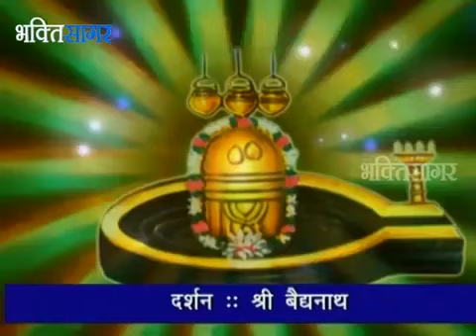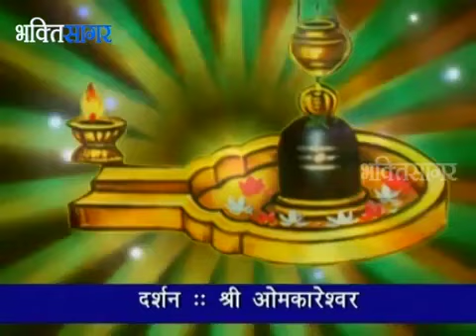Top Shiv Bhajans Sharvan maas || Shiv Bhajans 2023 || Shiv Bhakti || Bhaktisagartv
ॐ नमः शिवाय धुन

Shiv Bhakti Krupa Karo Tripurari He Bhole Bhandari
शिव भक्ति कृपा करो त्रिपुरारी हे भोले भंडारी

Chandrashekaraya Namah Gangadharaya Namah
 चंद्र शेखराय नमः गंगाधराय नमः

Damru Baje Re Sadashiv Bhola Ko
डमरू बाजे रे सदाशिव भोला को

Shivji Ka Damru Bol Utha Bol Utha Bam Bam Bhole Bam Bam Bhole
शिवजी का डमरू बोल उठा,  बोल उठा बम बम भोले, बम बम भोले

 Shiv Shiv Rat Le
 शिव शिव रट ले